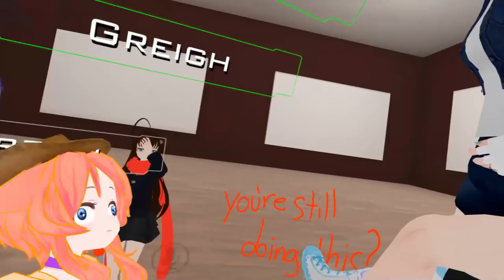[VRChat] Pickle man transformations! (VRChat funny moments 05)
VRChat funny moments 5